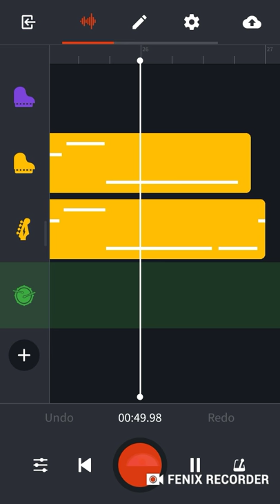Dr.D.R.E - Still D.R.E on Android (BandLab)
Dr.D.R.E - Still D.R.E On Android X Using
(BandLab)

Used Of Instruments

Electric Piano

Upright Piano

Trap Bass

Blues Drum Kit